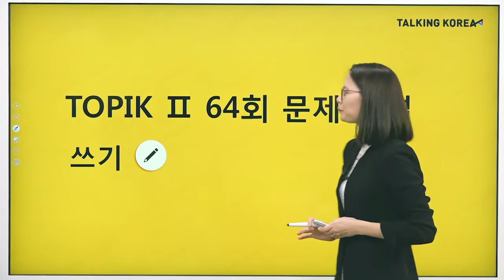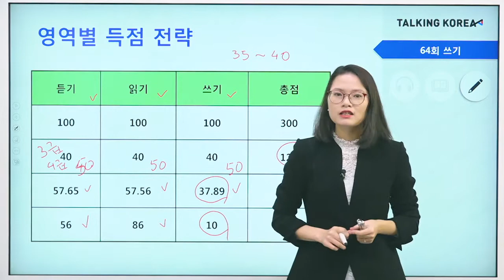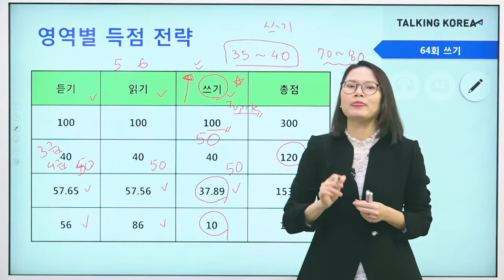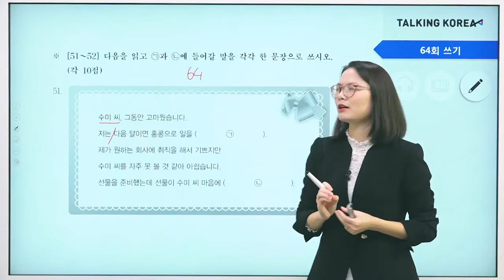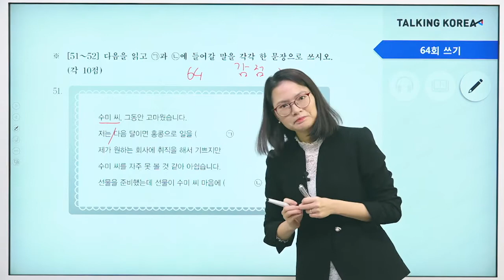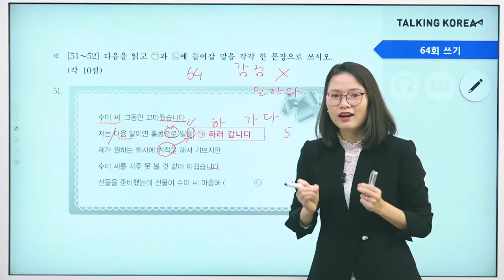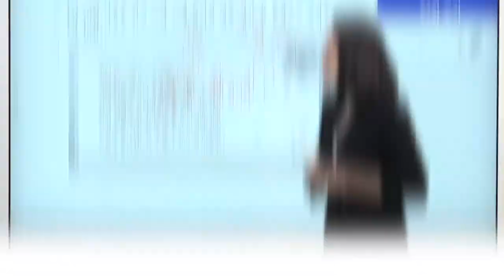⭐️Xem miễn phí Trọn bộ video giải đề TOPIK II kỳ 64⭐️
Cô Do Minji - giáo viên uy tín với tỷ lệ học viên đỗ TOPIK và tỷ lệ học viên học tiếp (gói bài giảng ở level cao hơn) số 1 của Talking Korea👍👍
Talking Korea và cô Minji thân gửi đến các bạn món quà đặc biệt - Trọn bộ Video giải đề thi TOPIK II kỳ 64 ĐẦU TIÊN và ĐẦY ĐỦ!!!

🌸 Tất cả các câu hỏi ở cả 3 phần Nghe/ Đọc/ Viết đều được giải thích cụ thể, kèm theo các chiến lược kiếm điểm hiệu quả cho từng kỹ năng.
🌸 Cho dù bạn học tiếng Hàn nhiều đến đâu, nếu bạn không luyện tập các dạng câu hỏi trong đề thi thì bạn cũng khó có thể đạt điểm cao khi đi thi TOPIK!

Hãy cùng học tập với những câu hỏi được cập nhật mới nhất, giống hệt như bạn đang trải qua 1 bài thi TOPIK thật sự.

Cách hiệu quả nhất khi ôn thi TOPIK, đó là bạn phải thực hành giải đề thật nhiều!

Hãy chia sẻ để tất cả mọi người có thể cùng nhau trải nghiệm nhé ^^